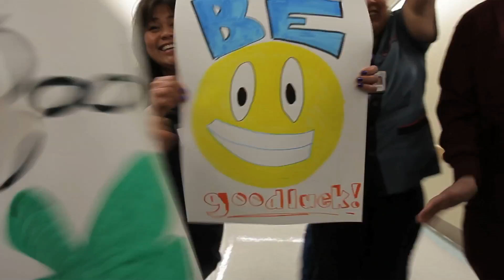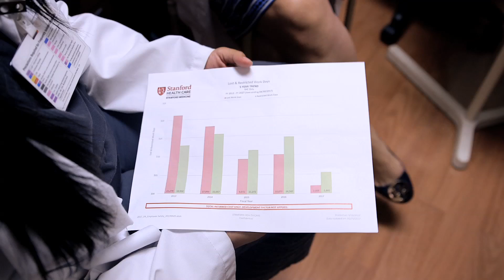SHC Pride: Occupational Health Therapy - June 2017